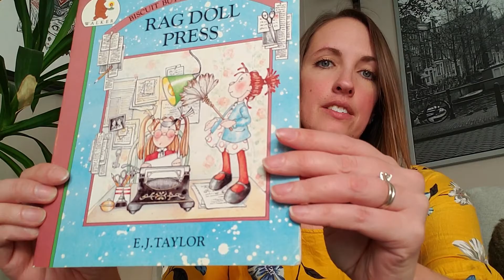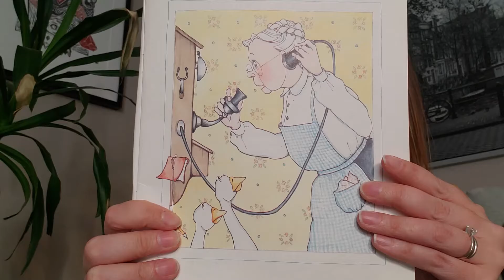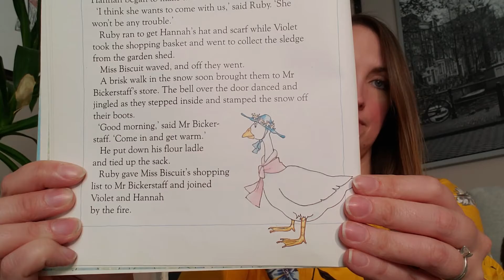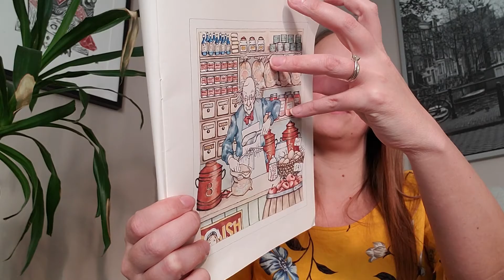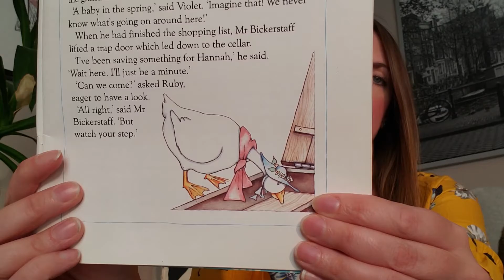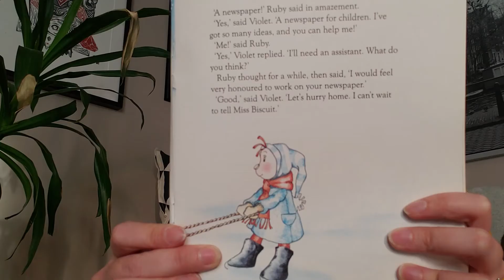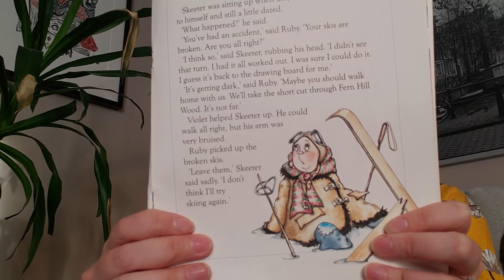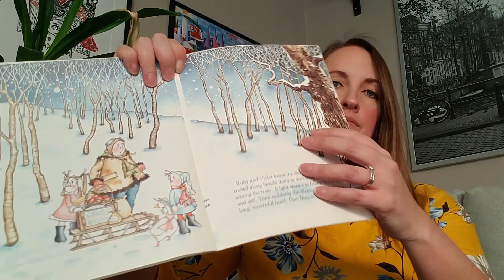Rag Doll Press Part 1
Rag Doll Press from the Biscuit Buttons and Pickles Series
By E.J. Taylor
Read aloud by Mrs. Olmstead

Learning Opportunity:

I encourage you to pause the video to take a moment with each of the pictures.

You may find opportunities to talk about wanting attention.
Skeeter wants attention, but is making unsafe choices
How does Skeeter feel?
Are his choices safe?
Keep checking in about why they think he is making unsafe choices.

You may find opportunities to talk about setting and achieving goals.
How does Violet feel about writing a news paper?
Does anything make you feel like that?
What is she doing to make it happen?

Violet is excited about writing a newspaper to share stories with others. This would be an opportunity to support story expression. Writing, drawing, or telling a story.

Reading with your children fosters academic and emotional literacy and development. There's nothing quite  like curling up with a book in your hands, enjoying it at your child’s pace and taking the time to look at each picture. If you liked this story, you may want to buy a copy to enjoy at home and keep in your favourite collection.